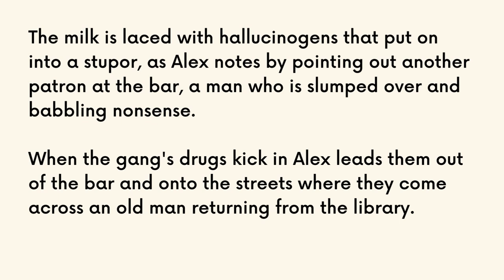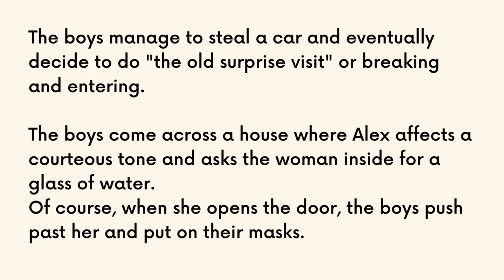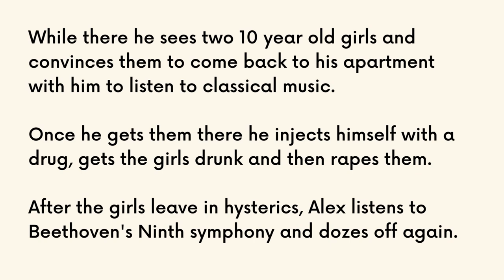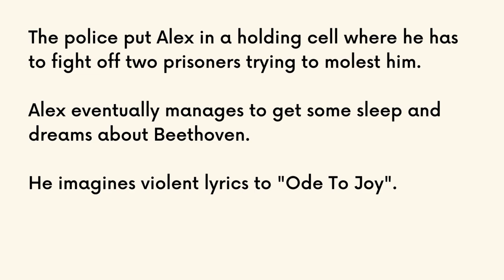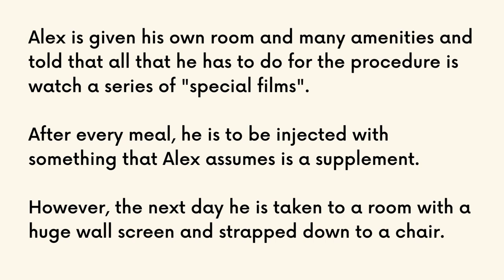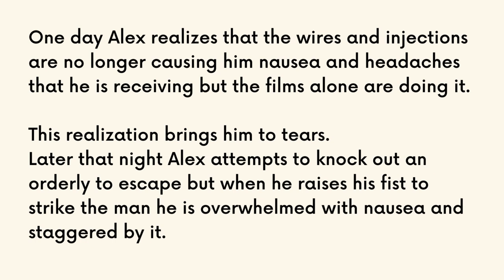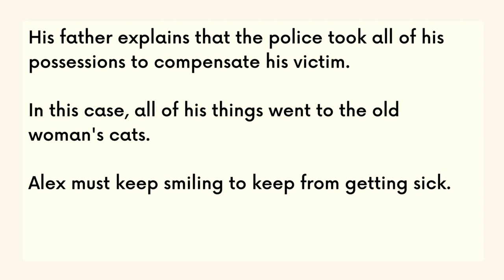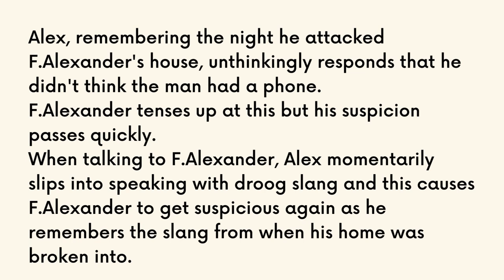Learning English with a short story A Clockwork Orange Part 1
A Clockwork Orange is a dystopian future novel written by Anthony Burgess and published in 1962. The book was successful in part due to its fascinating usage of a slang developed by Burgess that combines English Cockney rhyming slang, modified Slavic words and many words that Burgess made up himself.